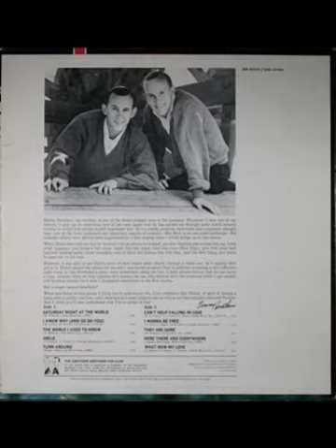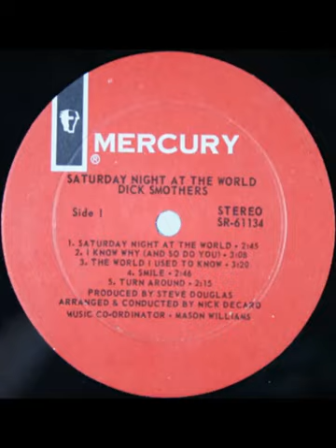1-1) SATURDAY NIGHT AT THE WORLD - DICK SMOTHERS {STEREO}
DICK SMOTHERS SOLO ALBUM "SATURDAY NIGHT AT THE WORLD" - RELEASED IN SEPTEMBER, 1967 - MERCURY RECORDS SR-61134